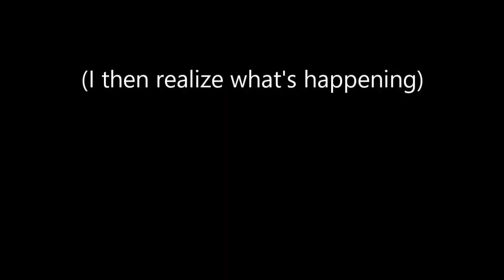GMOD DEATHRUN #1 - The Two Idiots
Rant Count: 2